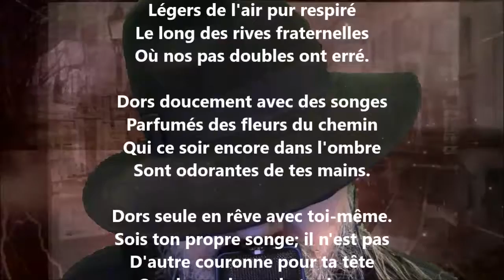Lied - Henri de Régnier lu par Yvon Jean